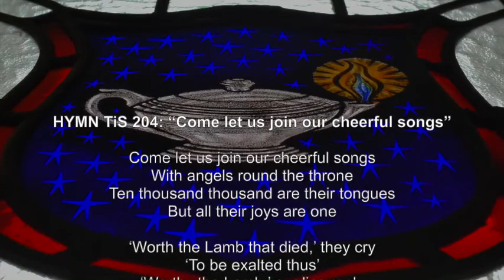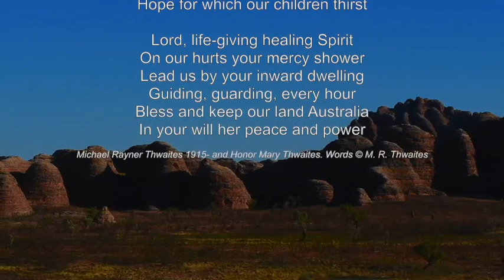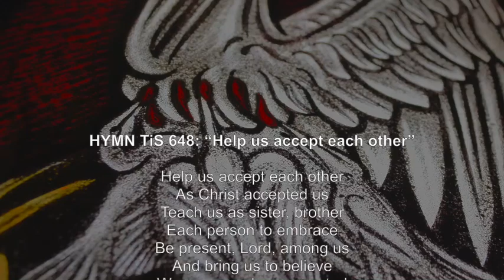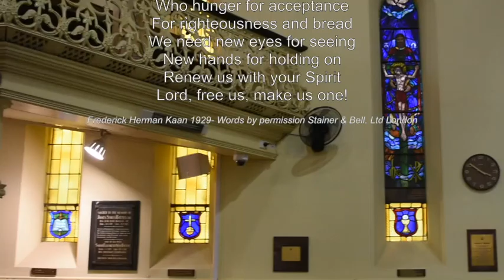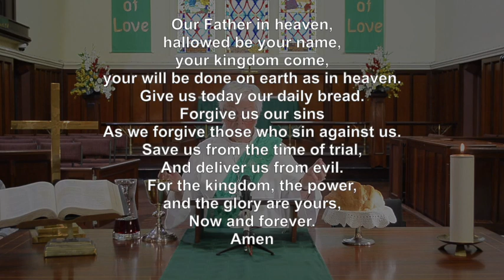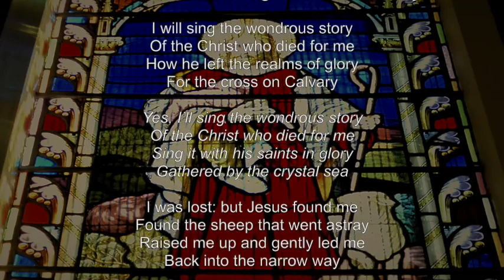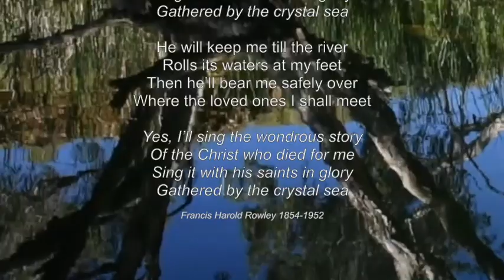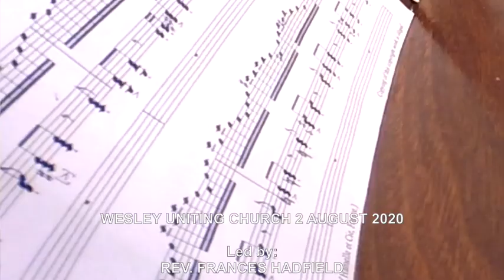Wesley Uniting Church - 2 August 2020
Pre-recorded worship from Wesley Uniting Church, Perth.